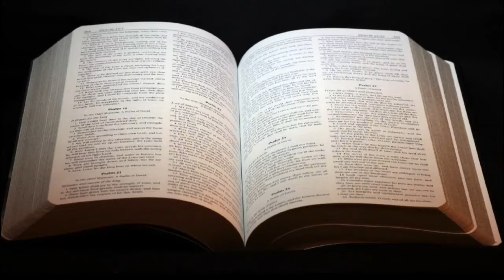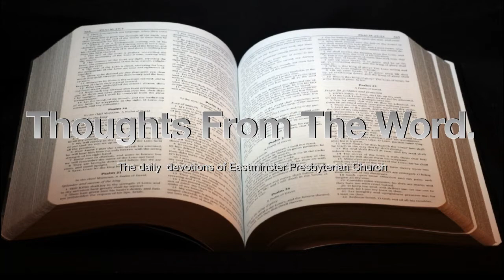Thoughts From The Word 9/15/2021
This is the video devotional of Eastminster Presbyterian Church in Virginia Beach, Virginia. If you would like more information about EPC go to our